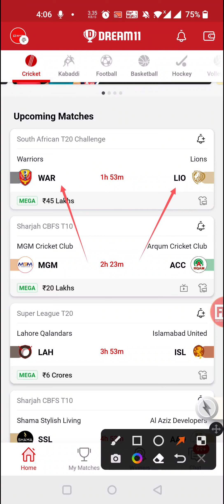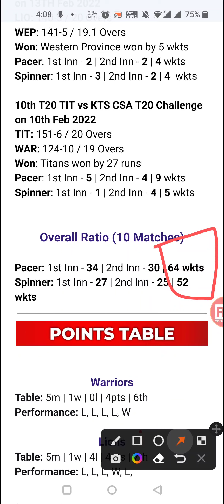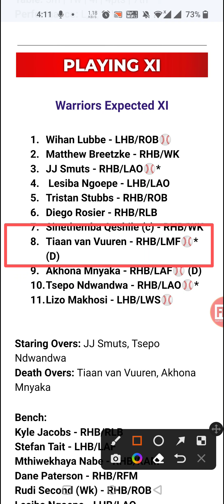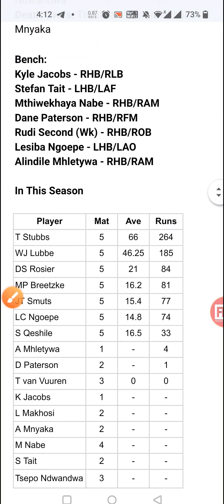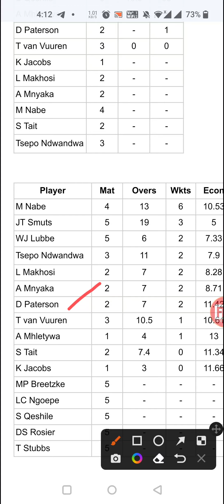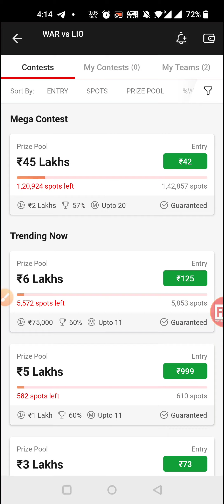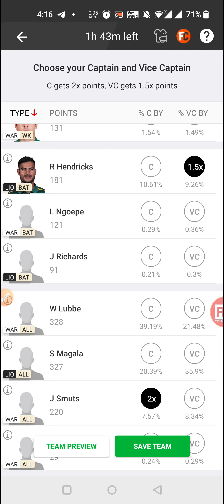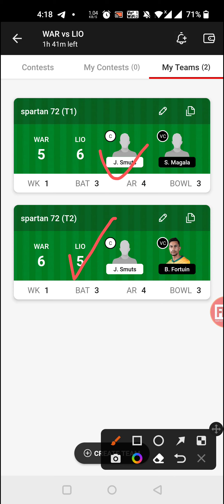WAR vs LIO Dream11 Team Prediction Today Match, WAR vs LIO South Africa T20 Challenge, Live Match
*Video Includes*:
Playing11
Team News
CSA T20 League
South Africa T20 Challenge Live
South Africa T20 Challenge Match Prediction
South Africa T20 Challenge Dream11
WAR vs LIO South Africa T20 Challenge
Warriors vs Lions South Africa T20 Challenge Dream11
WAR vs LIO pitch report
St George's Park, Port Elizabeth
St George's Park, Port Elizabeth Pitch Report
St George's Park Pitch Report
WAR vs LIO dream11 team today
WAR vs LIO today match
WAR vs LIO CSA T20 Match
WAR vs LIO
WAR vs LIO 2022
WAR vs LIO 2021 highlights
WAR vs LIO highlights
WAR vs LIO dream11 analysis
WAR vs LIO best dream11 team
WAR vs LIO dream11 team prediction
WAR vs LIO Playing11 2022
WAR vs LIO 2022 Playing11
WAR vs LIO dream11 best team
WAR vs LIO today match prediction
WAR vs LIO dream team
WAR vs LIO Live
WAR vs LIO Match
WAR vs LIO Prediction
WAR vs LIO scorecard
Warriors vs Lions
Warriors vs Lions dream11
Warriors vs Lions dream11 team
Warriors vs Lions Live
Warriors vs Lions Live Streaming
CSA T20 Challenge
South Africa T20 Challenge
CSA T20 Challenge Live
CSA T20 Challenge League 2022
CSA T20 Challenge Live Stream
CSA T20 Challenge dream11 match today

1. This analysis is based on my

2. Dream11 takes great care to comply with all central and state legislation in India to ensure that users are fully protected. Every contest on the platform is carefully designed to comply with applicable statutes and regulations in India.